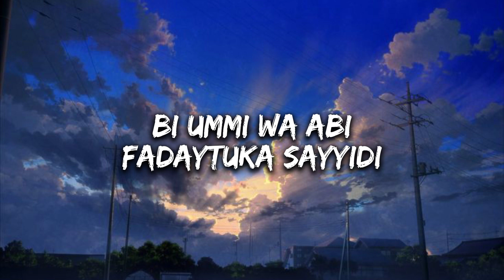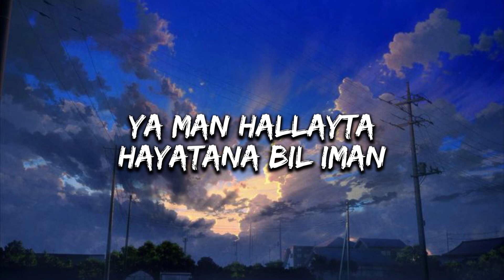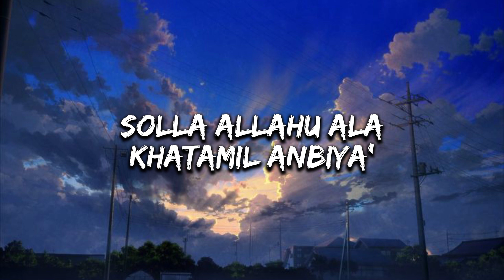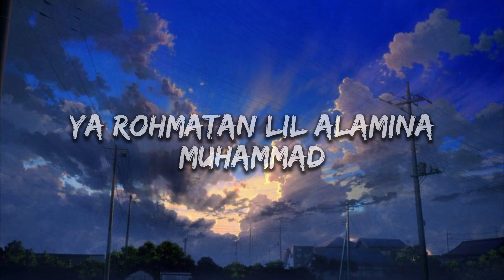🔴 Maher Zain - Rahmatun Lil Alameen (Lirik)